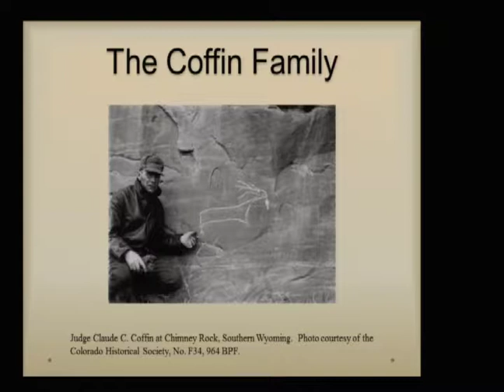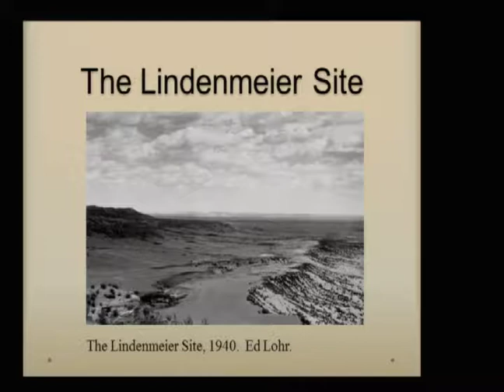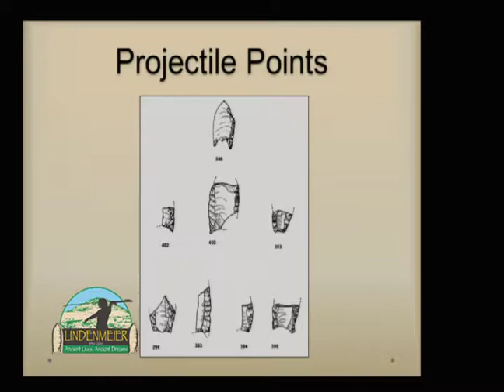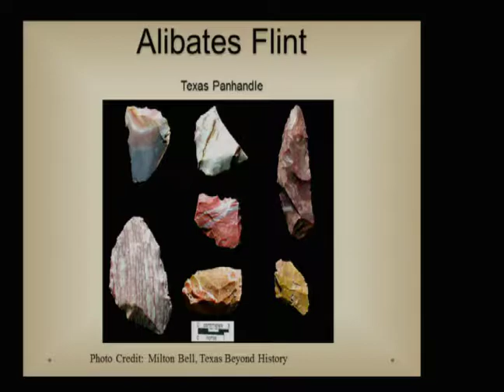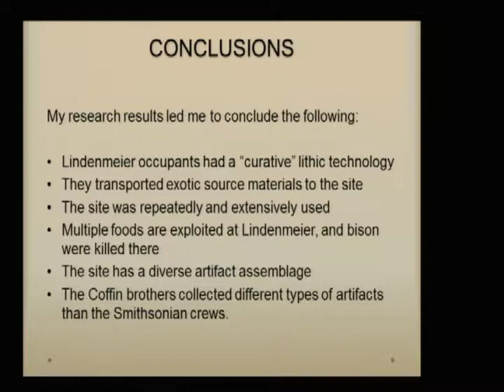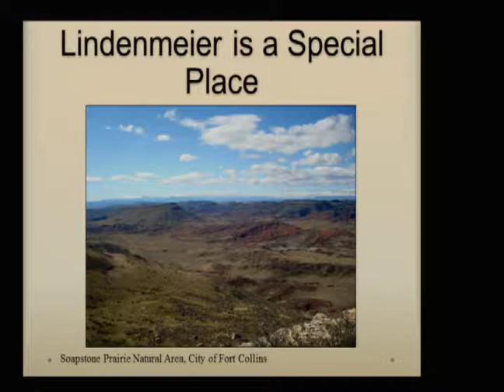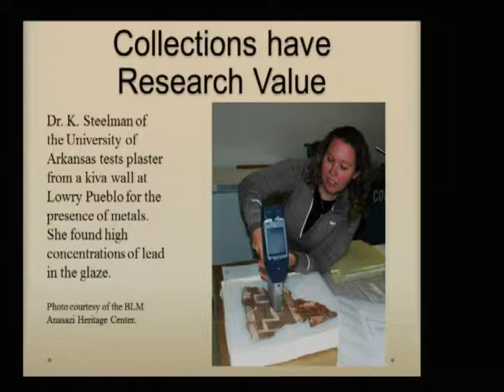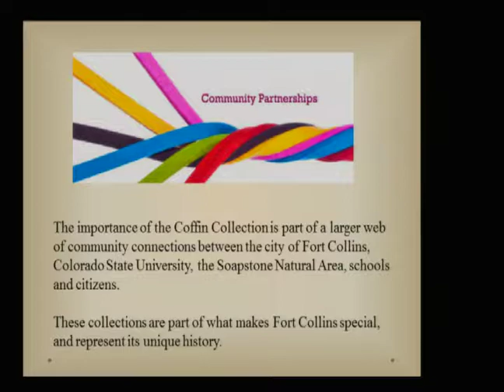Lindenmeier Symposium - Digging Archaeology in Museum Collections